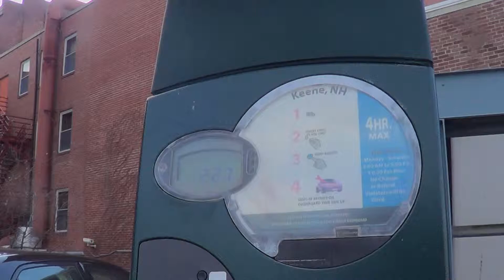2013 12 11 Robin Hooding Keene x007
Robin Hooding in Keene New Hampshire with Aqua Keene Parking Force
Captured using a Sony HDR-CX190 courtesy AKPF #1